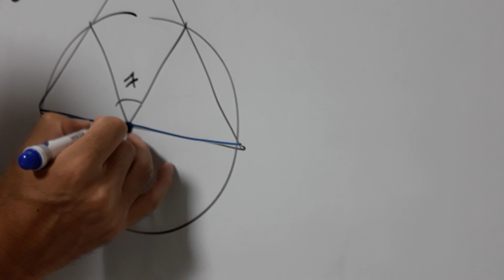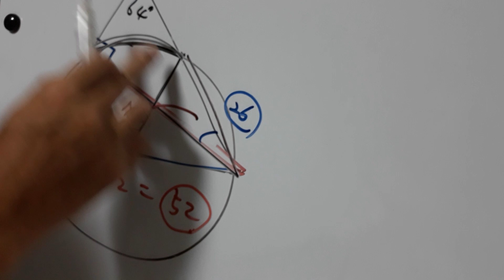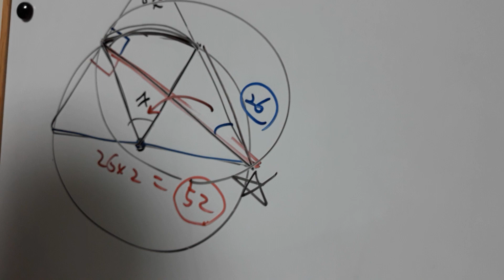강사시절 가르칠때마다 버벅대던 문제 ㅋ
원과 중심각. 원주각